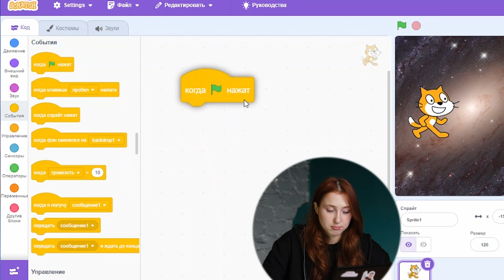Как бы я учила ребенка программированию?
Сегодня разбираем 4 способа обучения ребенка программированию. Это лучшие способы и методики обучения детей программированию с нуля, которые помогут вам обучить вашего ребенка программированию

Это один из уроков нашей большой программы, после которой дети:

- начинают с пользой проводить время за компьютером
- их успеваемость вырастает на 32% после 12 уроков
- и на которых ребёнок с детства осваивает навыки одной из самых востребованных и высокооплачиваемых профессий

ТАЙМЛАЙН
0:00 - Как учить ребенка программированию
1:05 - Приложения и игры
2:31 - Онлайн платформы
3:40 - Онлайн/оффлайн курсы
5:14 - Физические игрушки
6:04 - Бонус от нас
6:39 - Нюансы обучения ребенка